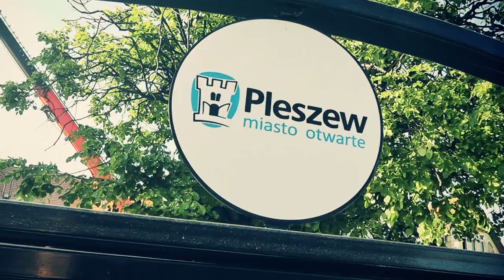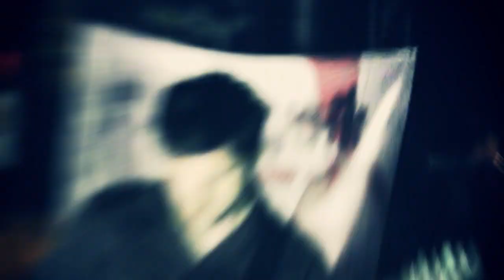PimpWalk - Mud Of The Crop [Official Złom Art Video] [HD]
Wideoklip zrealizowany podczas pleneru rzeźbiarskiego ZłomArt do kawałka Mud Of The Crop z naszej najnowszej płytki Accidentally on Purpose.